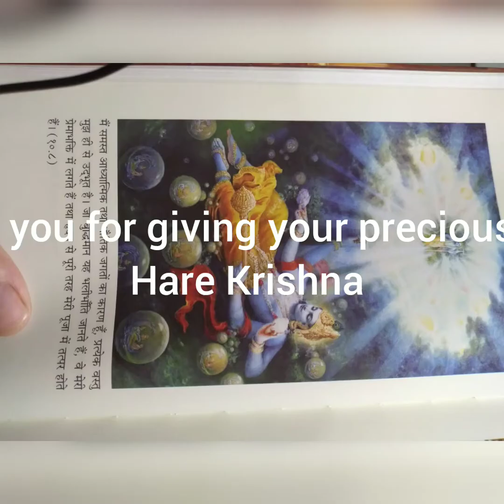Rishi Valmiki ji ki Ramayan |Krishna Sharnam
Hare Krishna
Rishi Valmiki ji ki Ramayan .
kaise ye vichar aya ki Ramayan ki rachna hogi.
kisne kisko madhyam banaya